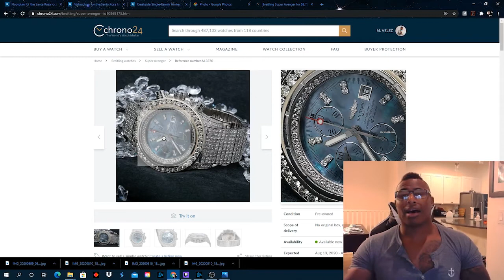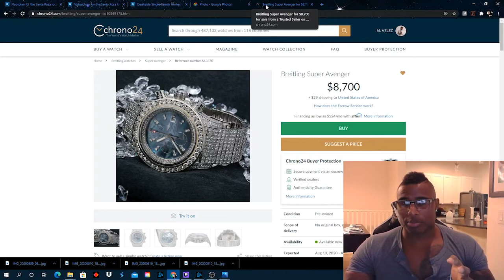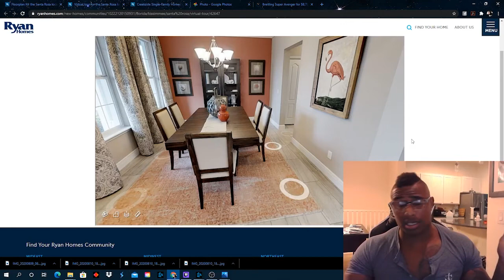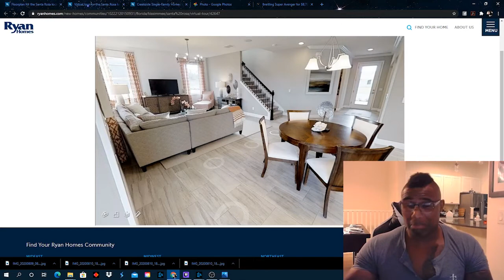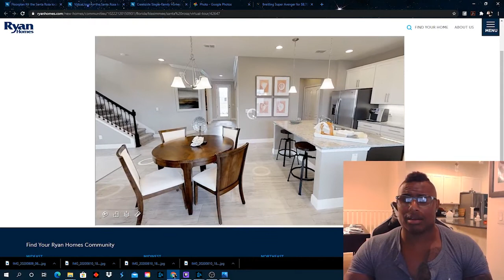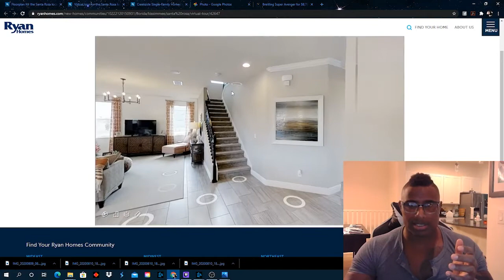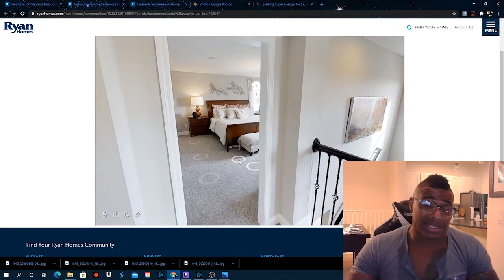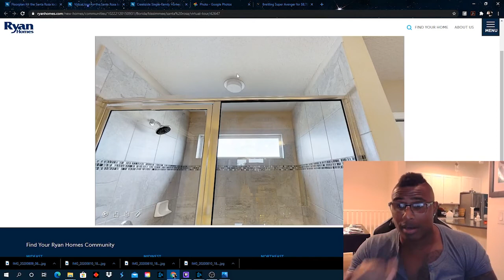Making money moves | 10k Breitling | Lamborghini | Real state at 30yrs old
FBN-Nation its me Mitch your FITBLKNERD
Live, Laugh, Travel, Inspire with me as I share my life style and fitness with you. that like button.